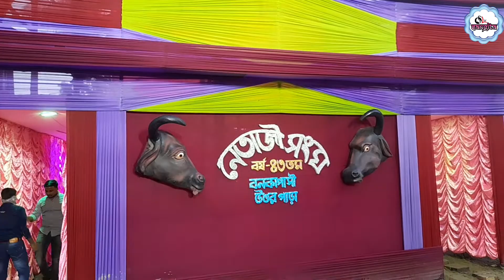পূর্ব বর্ধমানের বনকাপাসিতে সরস্বতী পুজোয় কাটানো কিছু মুহূর্ত | Saraswati Puja 2022 | Bankapasi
today I'm here with a special vlog of Saraswati puja 2022.
Hope you all like today's special vlog of bankapasi 25 feet Maa Saraswati...
Happy Saraswati Puja...